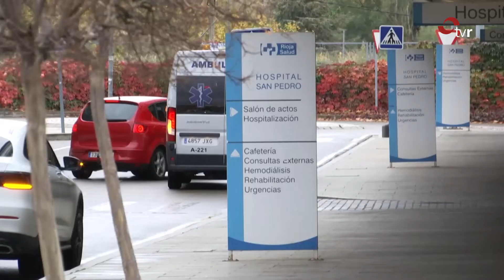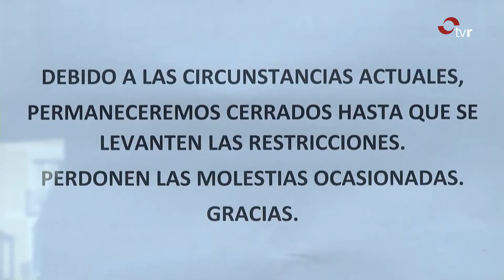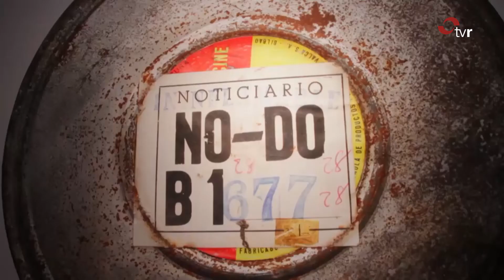INFORMATIVO 20-01-21 1 EDICIÓN